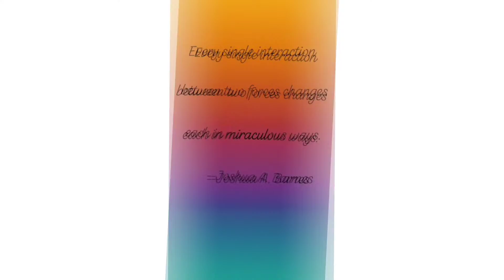Outlive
Song 6 from Afterlife So Sharply